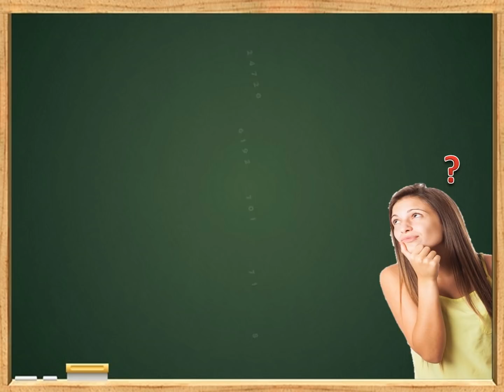DATOS ANIMALITOS LOTTO Y GRANJITA LOTERIAS Y PARLEY KJ 20 12 2018